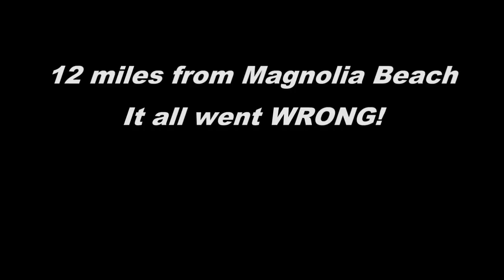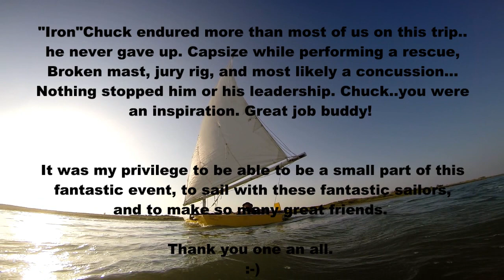Texas 200 Day 5 -Paradox Scout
Final day if the Texas 200. thanks to Mike Mangus and Andy Linn from whom both I hijacked video and stills to make this video. :-)